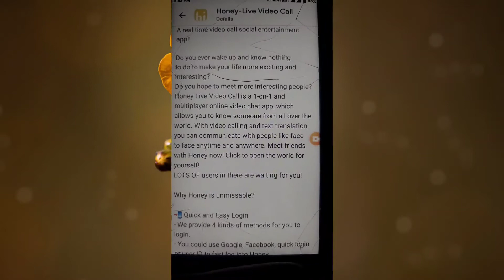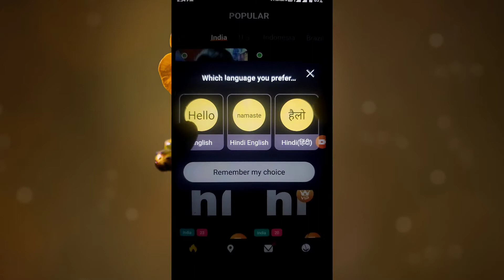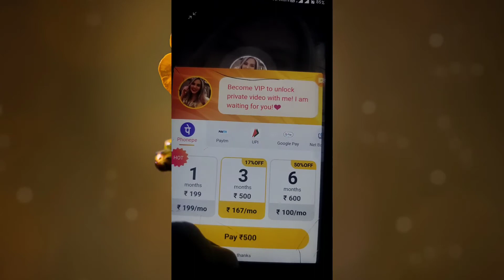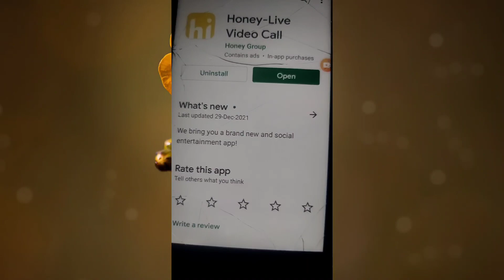Honey App Kaise Use Kare ।। How to use honey app ।। Honey App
Hallo dosto aaj ki video me ham baat karege honey app ke bare me aapvis appvko kaise use kar sakte hai.